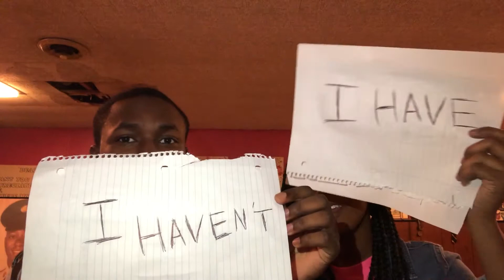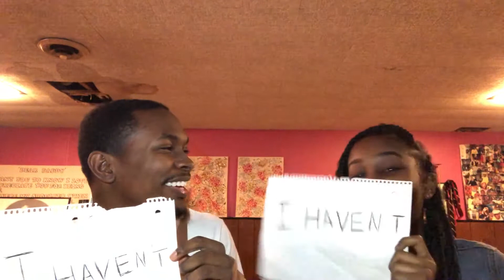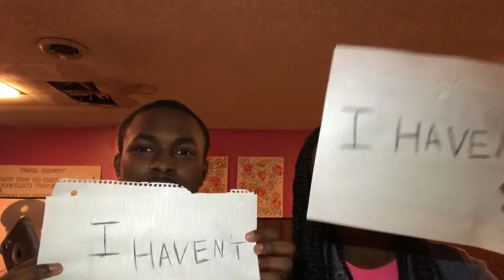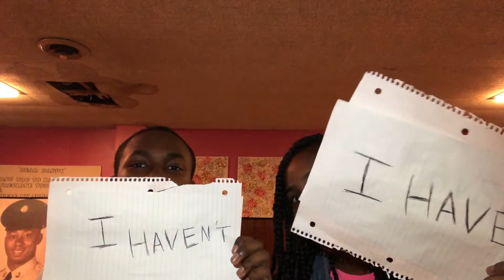Never have I ever with Miah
Like and sub and keep my channel growing. thx you